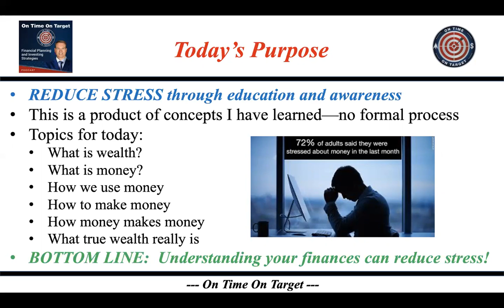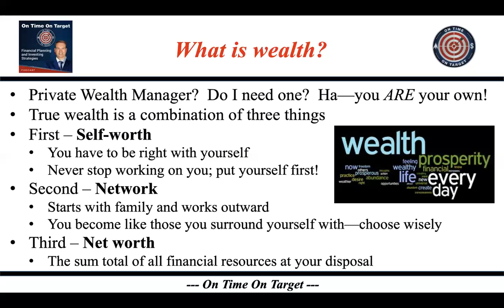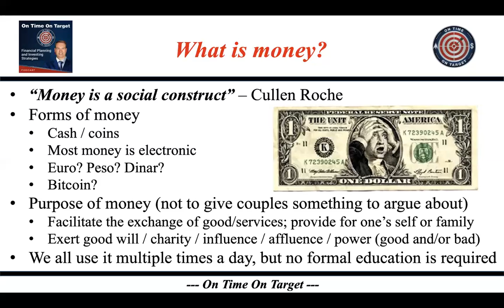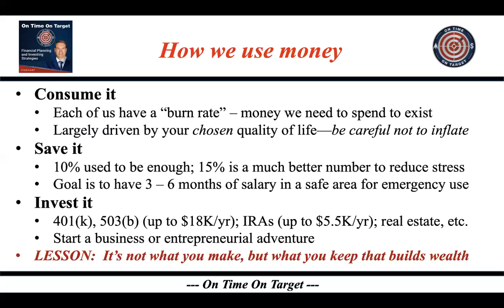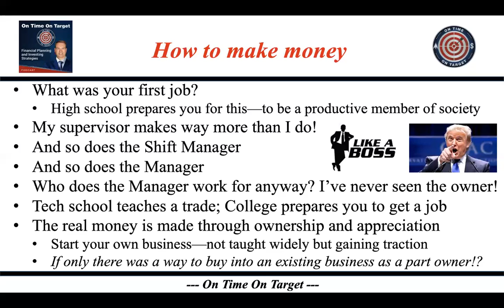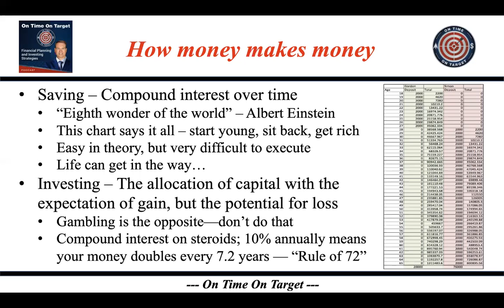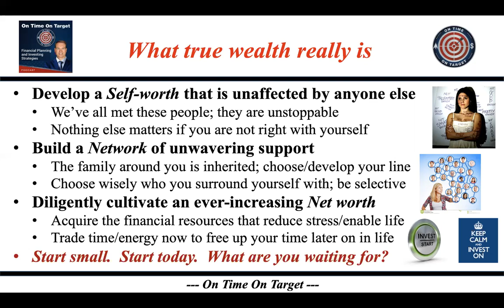OTOT Ep 32 How to reduce financial stress by strengthening your relationship with money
In this episode, Steve walks you through the difference between money and wealth. Everyone has a different relationship with money and finances are the leading cause of stress in a marriage largely due to one spouse having a different relationship with money than the other spouse. Follow along to better understand your own relationship with money to reduce stress in your life.